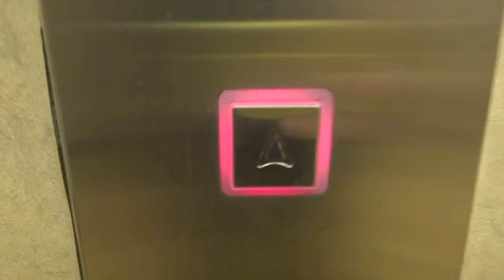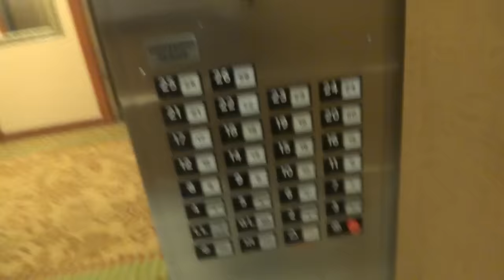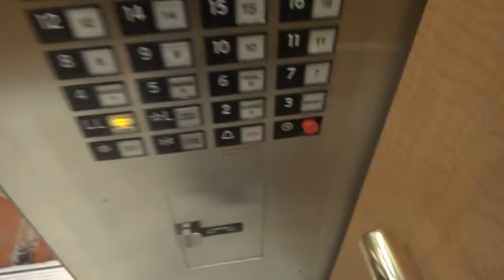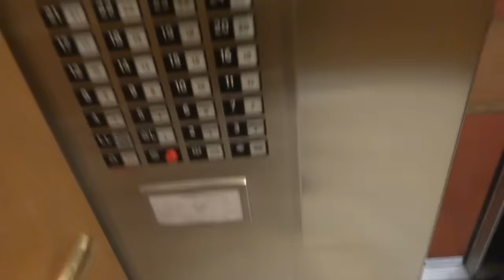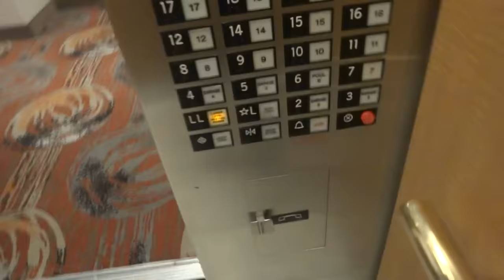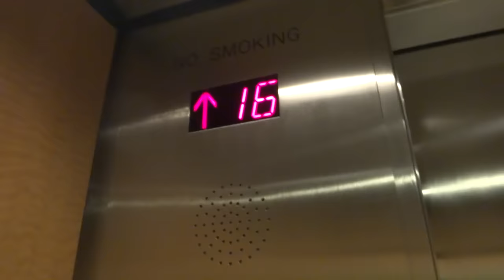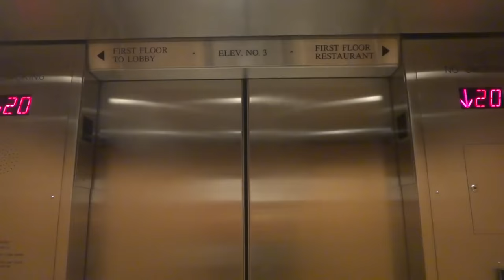Elevators at Holiday Inn Golden Gateway - San Francisco California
Some of these have a cool direction chime.